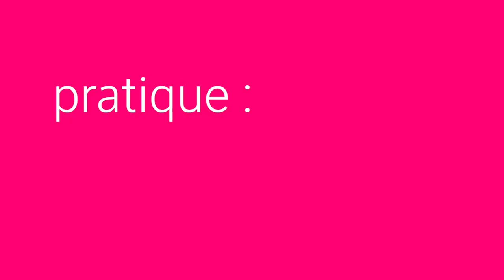Porte bloc MAULneon